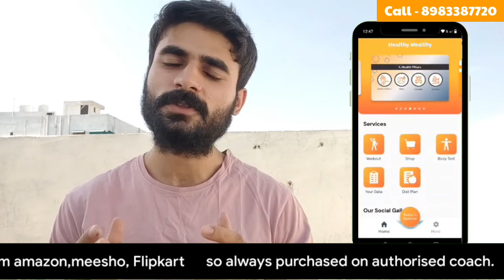Herbalife ✅ 15 kg Weightloss Plan 🔥 Complete Details ( Part - 3)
Here Is herbalife 3rd month Weightloss plan, This plans Sure helps in your Weightloss Journey 🔥

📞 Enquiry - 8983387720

Our Special Services :

👉 General Guidance - starts Just 699/ Month

( diet + Guidance + Exercise Support)

1. Yoga Mat starts ( 599 to 1199)

2. Hunger Bar ( Pack Of 6) - 480 rs

3. shaker Bottle - 200 rs

4. Eye Cup ( Pack Of 4 ) - 99 rs

👦 *For Hairs* There is Best Keshva Hair Nutrition Check Their

1. keshva Hair Nutrition Tablets ( For Hair Growth and Hairfall Control

👉100% Natural Oils and Shampoo Coming Soon ( Suitable For all Hairs)

👉 Become. A Weightloss Coach with Certificate

Pls remeber Results May Vary Person to person, Some people Get Fast results Initially, Some get Late ( If suffering Any medical Conditions Than Results May take time)